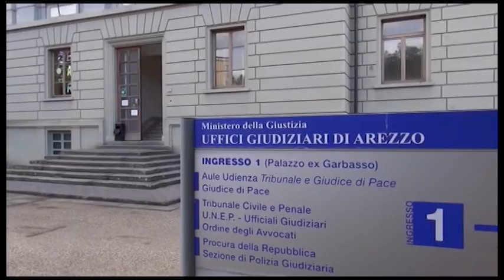Crack Bpel. Posizione alleggegita per 11 indagati, insorgono le Vittime del Salva-Banche